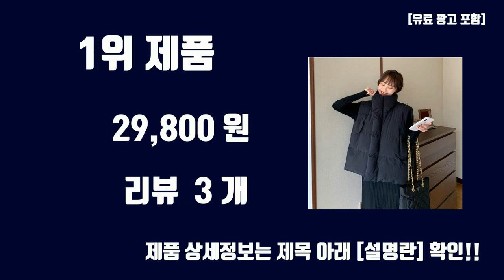캉골패딩조끼 TOP10 인기상품 가격정보 후기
오늘 담아보는 핫템 캉골패딩조끼 TOP10 인기상품 가격정보 후기

1위. ANYOU 여성 패딩 조끼 미디 루즈핏 아우터 패딩 점퍼 베스트 겨울 [29,800원]

2위. 비욘 남녀 브이넥 패딩조끼 /빅사이즈 [12,800원]

3위. [캉골키즈]AODCVT00010 퀄티드 베스트 OD 0001 [56,700원]

4위. 빅사이즈 남성 경량 패딩 조끼 베스트 캐주얼 민소매 패딩 자켓 겨울 조끼 루즈핏 [26,900원]

5위. 아디다스 남성 헬리오닉 후드 다운베스트 패딩 조끼 HG6277 [114,000원]

6위. ANYOU 가을 겨울 여성용 면조 끼캐주얼 패딩조끼 [29,980원]

7위. [국내매장판] 노스페이스 패딩 다운 캠퍼 브이 베스트 CAMPER V VEST 캠핑용 일상용 레귤러핏 NV3NP68A [98,040원]

8위. 케익 - 로미홀리 여성 패딩조끼 다운 조끼 가을 겨울 숏패딩조끼 -k107 [29,890원]

9위. 반팔 패딩조끼 유니크한 남녀공용 스노우볼 충전재 반팔패딩 [36,800원]

10위. 스노우반팔패딩 유니크한 남녀공용 패딩조끼 [36,800원]